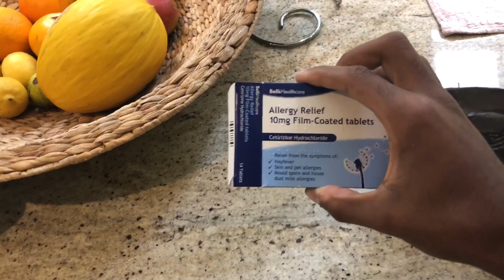RUINED HIS CLOTHES/ Insane prank (Gone mad)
RIP Donovan’s clothes